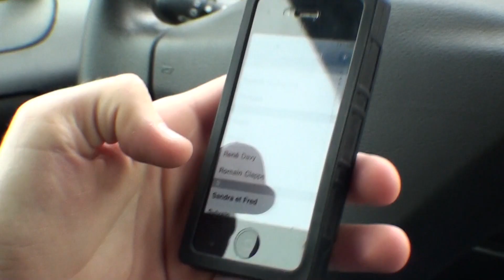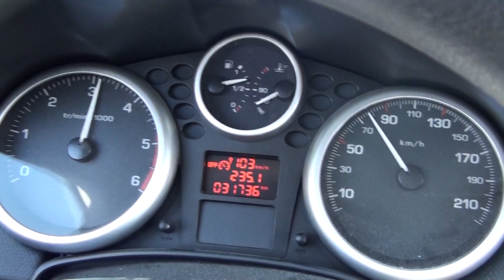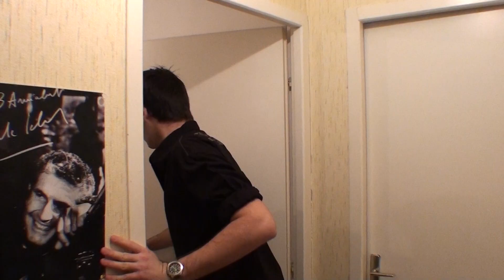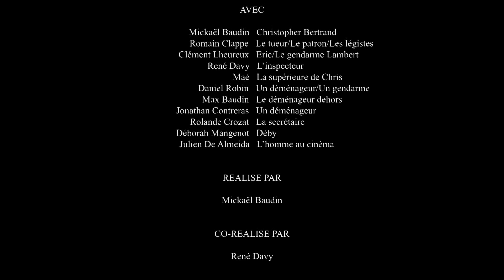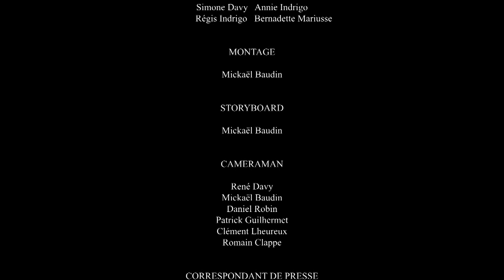Le Lièvre et la Tortue - court métrage thriller - 2011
Résumé : Chris a 10 minutes pour sauver sa petite-amie d'un tueur en série.

Réalisé par Mickaël Baudin - Co-réalisé par René Davy - Assistant-réalisateur Daniel Robin - Une production Aldarak Production - Produit par Mickaël Baudin, René Davy et Daniel Robin - Genre : Thriller - Durée : 15 min - Avec Mickaël Baudin, Romain Clappe, Clément Lheureux, René Davy, Maé, Déborah Mangenot, Julien De Almeida, Jonathan Contreras, Max Baudin, ...